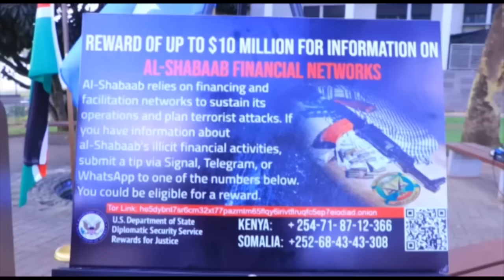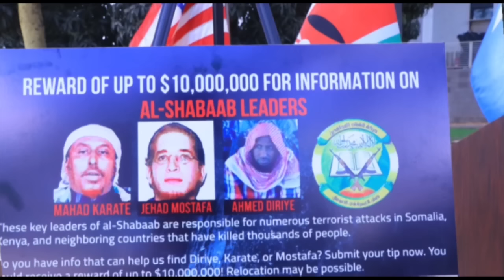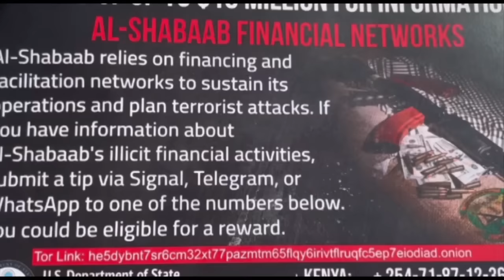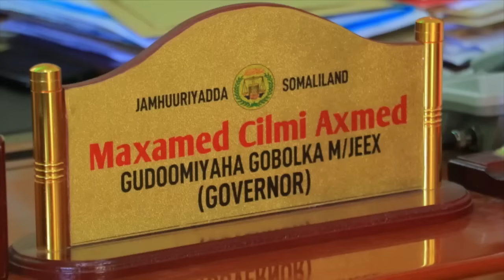Warka Universal TV 14 11 2022